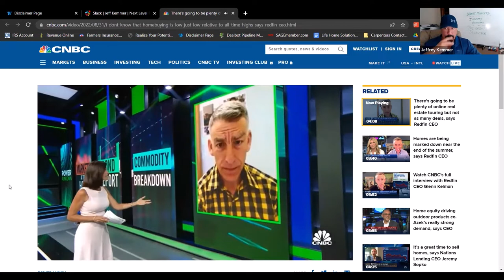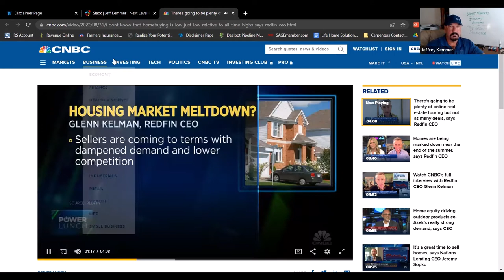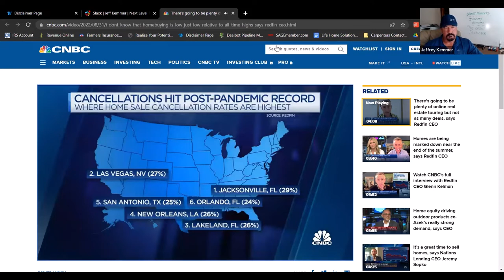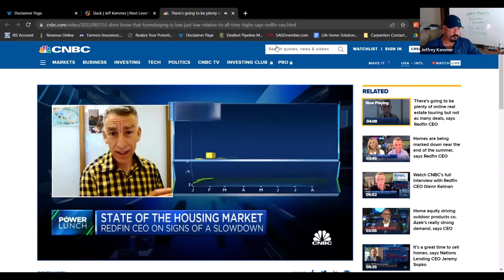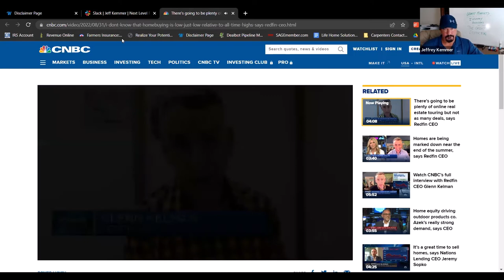5 worst markets that have lost value as of today!